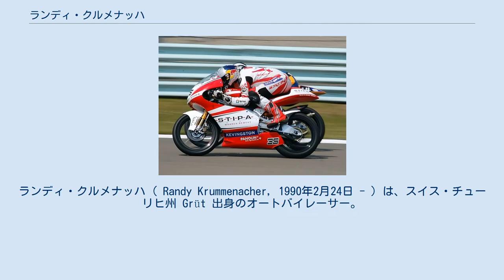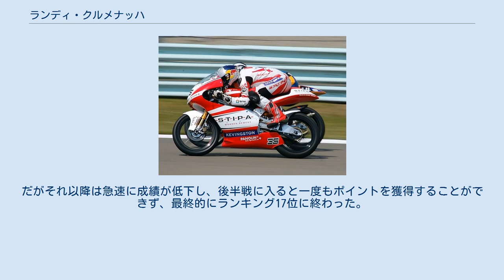ランディ・クルメナッハ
ランディ・クルメナッハ ( Randy Krummenacher, 1990年2月24日 - ) は、スイス・チューリヒ州 Grüt 出身のオートバイレーサー。
2019年のスーパースポーツ世界選手権チャンピオン。
 スイス国内のポケットバイク選手権を制したあと、2003年にドイツのADACジュニアカップに参戦、翌年からはドイツロードレース選手権(IDM)125ccクラスに参戦を開始。
2004年はシリーズ12位、2005年はシリーズ6位、2006年はシリーズ9位の成績を残した。
また2006年は負傷欠場となったフリアン・シモンの代役としてロードレース世界選手権第9戦イギリスGPから2戦レッドブル・KTM125ccチームから出場、グランプリデビューを果たした。
さらにこの年はスペインロードレース選手権(CEV)にもスポット参戦し、デビュー戦で3位表彰台に立った。
 2007年、クルメナッハはレッドブル・KTMチームからロードレース世界選手権125ccクラスにフル参戦を開始した。
第7戦カタルーニャGP、チームメイトの小山知良がGP初優勝を遂げたこのレースでクルメナッハは初表彰台となる3位を獲得、この年のシリーズランキングでは13位を記録した。
 2008年、KTMチームに残留したクルメナッハは第2戦スペインGP前にマウンテンバイクでのトレーニング中に転倒し、脾臓破裂の重傷を負う。
脾臓摘出手術のために2戦を欠場し、また欠場明け後も体調不良に苦しみ、シリーズランキングは25位に沈んだ。
 2009年はアリー・モレナー・レーシングに移籍、マシンをアプリリアのファクトリーマシン、RSA125に乗り換えることとなった。
しかしクルメナッハはこの新しいマシンへの順応に苦しみ、シリーズ21位に終わった。
 2010年シーズンもモレナー・レーシングに残留、クルメナッハは17戦中16戦で完走、15戦でポイントを獲得する安定した走りを見せ、ここまでの自己ベストとなる年間ランキング9位を記録した。
しかし第13戦アラゴンGPではスタート直後の第1コーナーで、ポイントリーダーだったマルク・マルケスを巻き込んで転倒、これが危険行為と判定されて失格処分を受けてしまった。
 2011年は、キーファー・レーシングの援助を受けた新興チーム「GPチームスイッツランド」から中量級Moto2クラスに参戦。
シーズン序盤からコンスタントにポイントを重ね、第9戦ドイツGPでは4位に入賞し、一時はルーキー勢3番手となるランキング9位につけていた。
だがそれ以降は急速に成績が低下し、後半戦に入ると一度もポイントを獲得することができず、最終的にランキング17位に終わった。